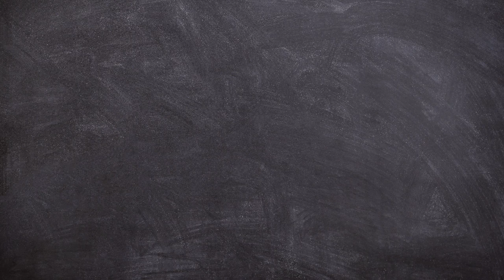Chris D'Elia and Bobby Lee Talk Prostitutes During The comedy Store Benefit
Please follow for more on Insta at BrianMonarch :)

Clips from TLC's 90 Day Fiance Before The 90 Days.